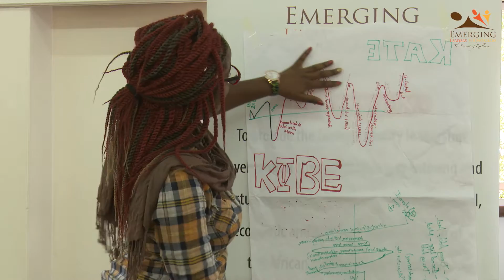Emerging Leaders Foundation August 20th Training - Gorvernance and Ethics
Here is a glimpse into the 20th August session that was on good governance, ethics and self discovery of individual leaders.

3 Key lessons from the different speakers are as follows;
1. A leader who makes impact knows who they are, where they are from and where they are going. They embrace their stories and use them to inspire other people.
2. Character and integrity is a personal choice, shaped by paradigms.
3. Leaders need to have a small circle of trusted leaders around them for support and accountability.

Video Production by Michezo Afrika team